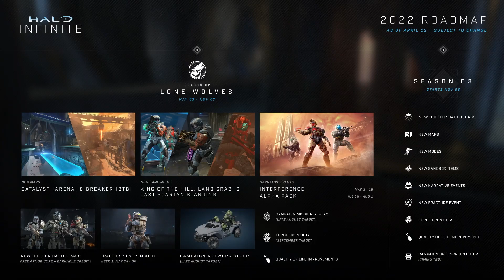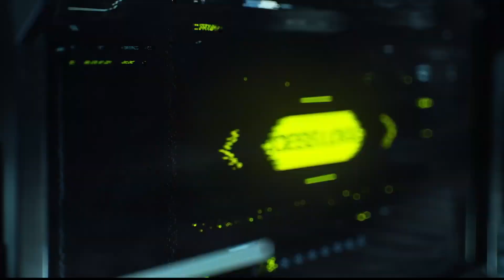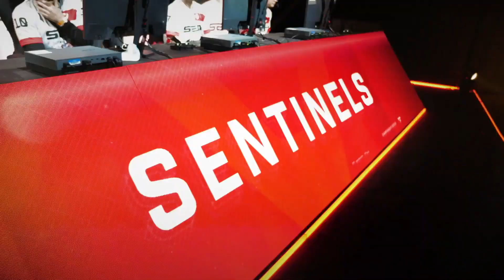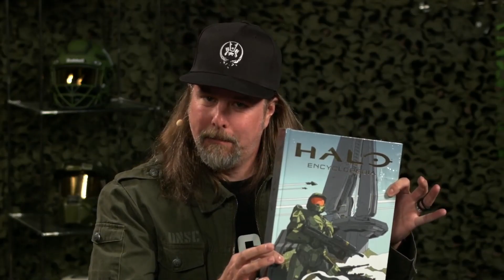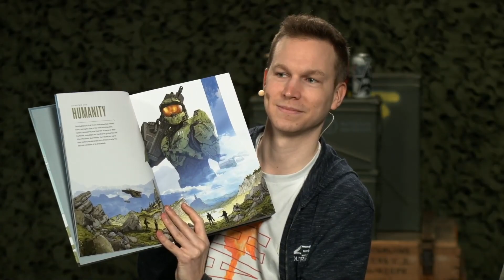Halo Infinite Season 2 Breakdown Presentation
Check out this special community livestream, which gives you an early look at Season 2 of Halo Infinite. Additionally, get a run down of the HCS Kansas City Major.